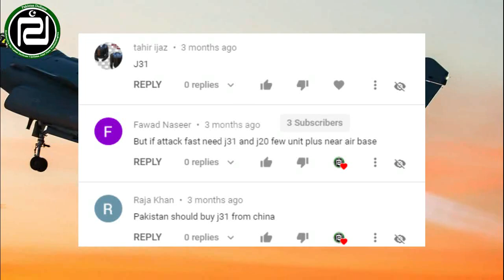Pakistan Could Acquire Semi-Stealth, 4.5 Gen Jets From China To Counter Indian Build-Up Of Rafales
By EurAsian Times Desk:
As India is rapidly acquiring military hardware due to the possibility of a two-front conflict with China and Pakistan, Islamabad is exploring the latest missiles and jets from its key ally China including the J-10 fighters which are considered 4.5 generation jets similar to the advanced version of the F-16s of the US.
While the option for acquiring the J-10 jets had been on Pakistan’s table for quite some time it was halted with the joint production of the JF-17 fighter jets.
According to the sources quoted by Indian media, high-level government officers have informed that the discussions have resumed again among the Pakistani and Chinese officials for the procurement of J-10C jets for the PAF. Along with the J-10, Pakistan has also requested the PL-10 and PL-15 short-range and long-range air to air missiles.
Powered by a Russian engine giving it a maximum static thrust of approximately 123 kN, the single-engine tail-less canard delta wing J-10C is an upgraded version of its predecessors, sporting an Active Electronically Scanned Array (AESA) fire control radar and is made of composite materials for high strength and lower weight.
As the US is gradually is cozying up with India and turning against Pakistan, China has become the sole vendor where Pakistan can purchase new aircraft ‘reliably’- two countries with a shared interest against India.